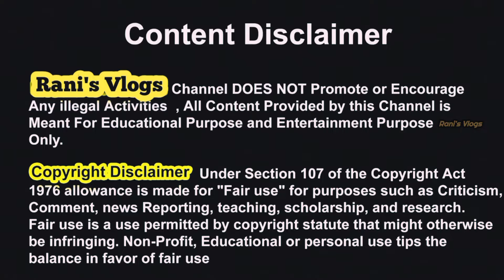Samsung Fold & Flip display,wifi,Speaker 🔊 problem ( easy fix) | Only strip change flip & fold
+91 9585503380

Locations:
1)Shop No:16, New Jai Complex, Atipattan Street, Ritchie St, Mount Road, Chennai, Tamil Nadu 600002
2)No. 34.10, Bhaiya Arcade, Ascade complex, Wallers Rd, Chennai, Tamil Nadu 600002

3)NEW NO:116, OLD NO:271, PAPER MILLS ROAD SEMBIAM, PERAMBUR LANDMARK:, AND, near to SEMBIAM, opp. to ELECTRICITY BOARD, Chennai, Tamil Nadu 600011

4)32/1, Konnur High Rd, ICF South Colony, Venkatesapuram Colony, Ayanavaram, Chennai, Tamil Nadu 600023

5)Landmark, Tana St, nearby Naatu Marunthu Shop, Purasaiwakkam, Chennai, Tamil Nadu 600084

6) 11/10, nelson manickam road,  Landmark:, Choolaimedu, Signal, Chennai 600094